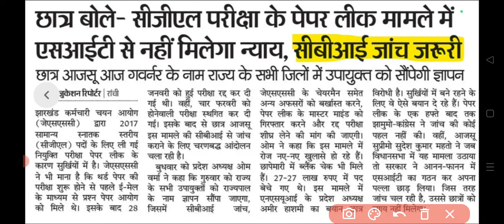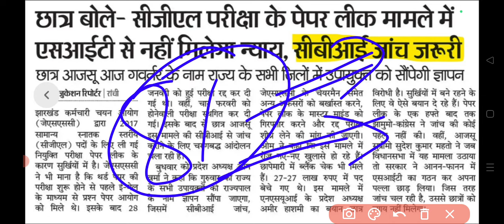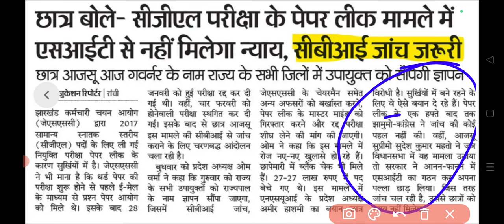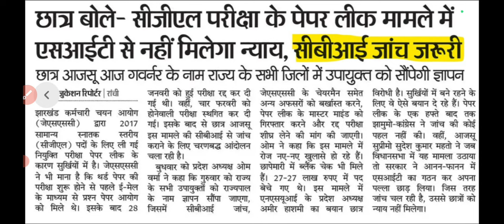JSSC CGL पेपर लीक मामले में रांची और पटना से 4 साजिशकर्ता गिरफ्तार। SIT की पुछताछ में कबूला गुनाह।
Jssc CGL paper viral video
Jssc CGL paper leak news
Jssc news
Jssc PGT Update
pgt teacher recruitment vacancy
pgt jharkhand
jharkhand news
jharkhand ka samachar
jharkhand khabar
jharkhand police syllabus
jharkhand police constable
Jssc lab technician update
Jssc pgt teacher news
jssc pgt news
Jssc nagar Nigam news
jssc Exam Update
jpsc prelims syllabus
jpsc questions
jpsc cdpo syllabus
jpsc cdpo news